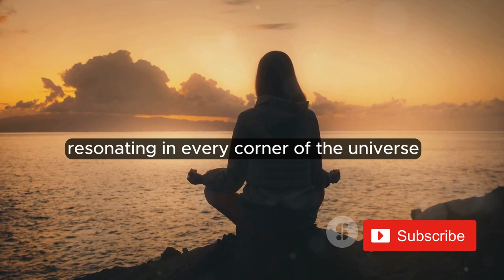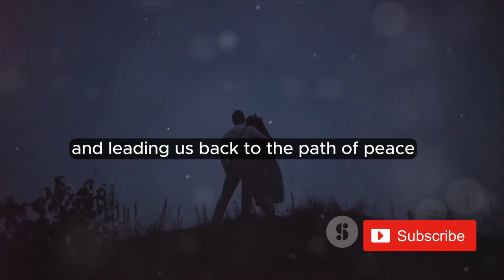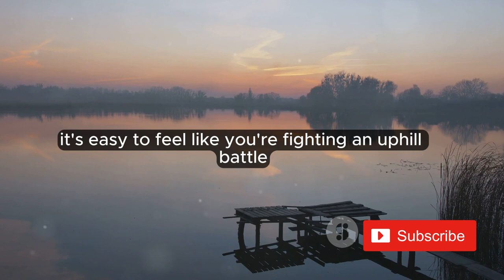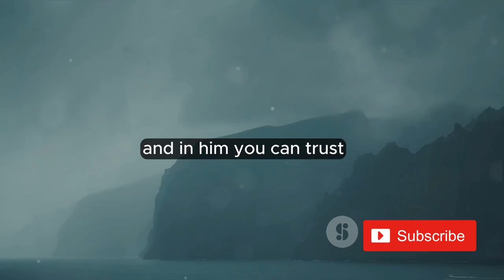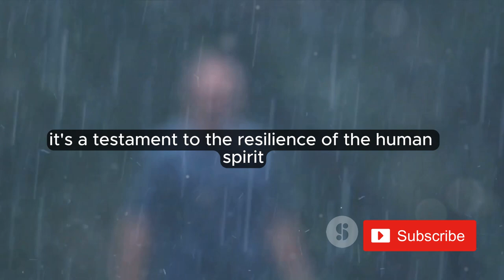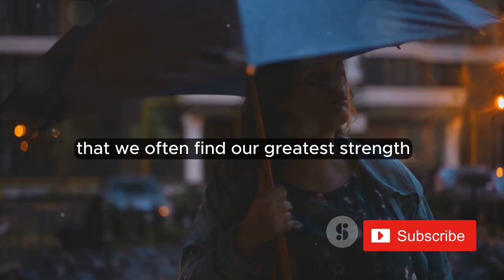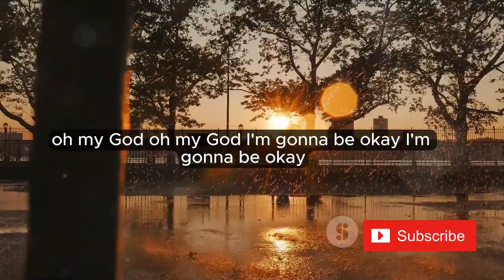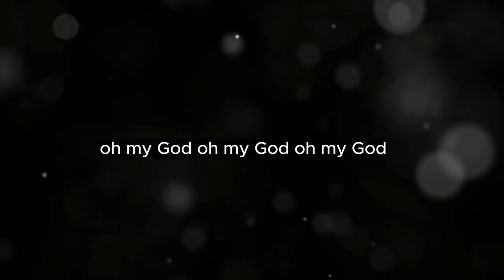God is Still working in this season | christian inspiration | motivational_christian_video